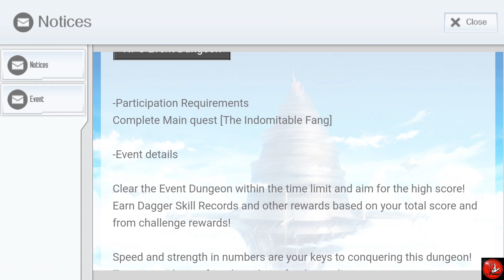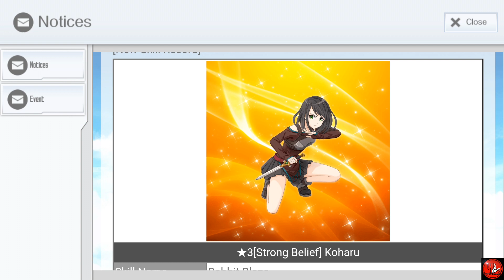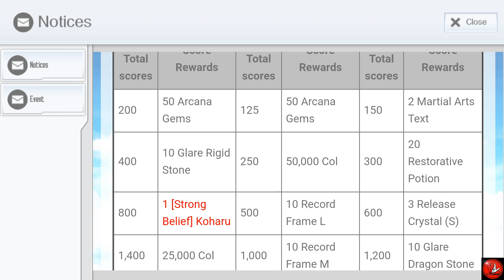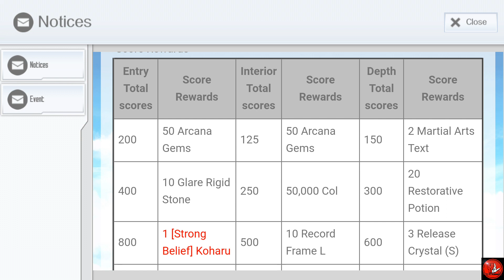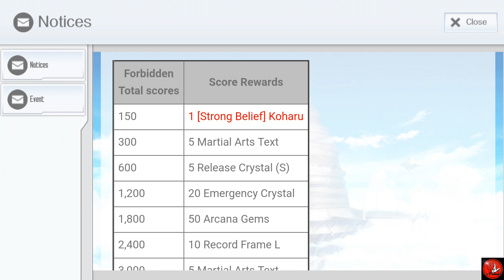Evento Path to Opponents - Sword Art Online Integral Factor (Mobile - PT-BR)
Neste vídeo, nosso SAO Survivor MasterPA enfrenta a event dungeon Path to Opponents, uma dungeon que trazia o poderoso boss Enmity Ossa.

Mesmo sendo um evento antigo, vale a pena ver como o nosso herói se saiu contra tamanha ameaça! Não perca!!

- MINHA CONFIGURAÇÃO -

CELULAR
Sansung Galaxy S7 Edge
Chipset: Samsung Exynos 8890
Número de Núcleos do CPU: Octa-core
Velocidade de Processador: 728 MHz - 2.60 GHz
Processador Gráfico (GPU): Mali-T880 MP12
Memória RAM: 4 GB de RAM

PC
Processador: Intel Core i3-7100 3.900 GHz
Memória RAM: 8 Gb DDR4 Patriot Viper Elite
Placa de Vídeo: GeForce GTX 1050 Ti 4 Gb Zotac
Placa-mãe: Gigabyte GA-H110M DDR4